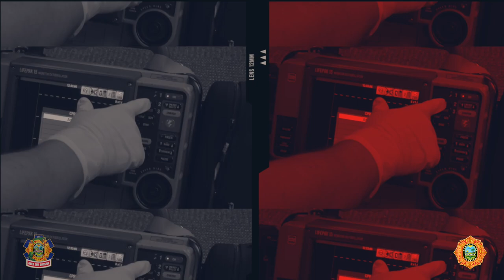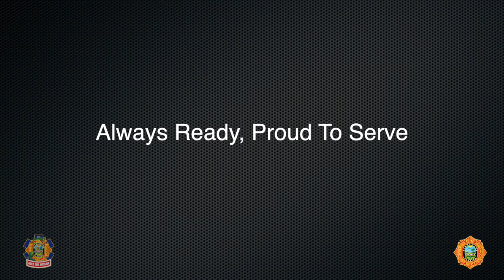EMS Call of the Quarter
On February 14, 2023, numerous Miami-Dade Fire Rescue (MDFR) units responded to a report of a person trapped under a train.

MDFR personnel from several Battalions worked closely together and orchestrated a most effective rescue while providing compassionate and diligent treatment including tourniquet application, needle thoracostomy, intraosseous infusion of TXA, advanced airway management procedures, collaboration with field surgeon during therapeutic amputation, and expedient Air Rescue transport to the Trauma Center.

Congratulations on a job well done and thank you for your service.